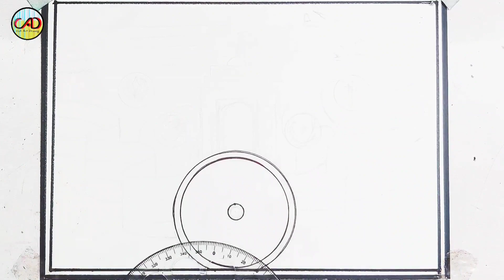Republic Day Drawing / Republic Day Poster Drawing / How to Draw Republic Day Drawing Easy Steps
Your quires
26 january drawing
republic day drawing with color
republic day drawing school competition